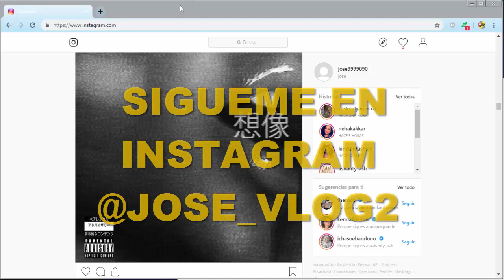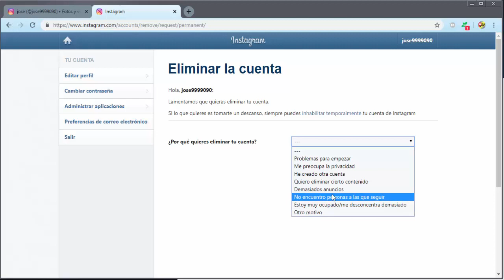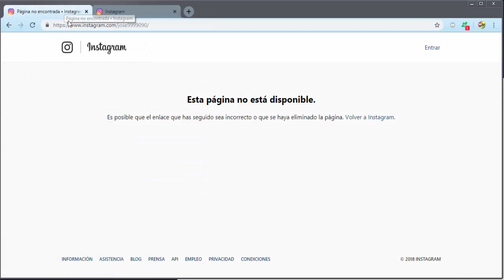Como Eliminar una Cuenta de INSTAGRAM para Siempre 2019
▶Aprendamos juntos
▶Canal donde encontraras contenido variado 📺

Canal dedicado GamePlay, Tutoriales y Vlogs

Como siempre nos vemos en el próximo vídeo

Link para eliminar INSTAGRAM